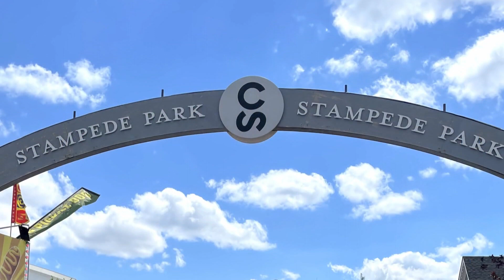JPOP TV あみか Amika visits Calgary Stampede